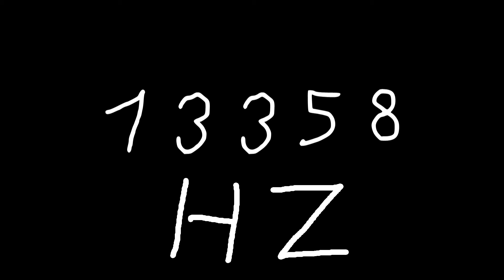13358 hz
Just sound.

chords
sounds
noise
tone
noises
tones
audio
wave
waves
sin
sine
sinus
sinoid
heart
heartbeat
resonancy